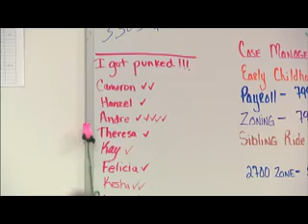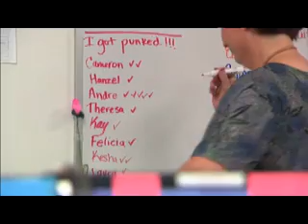TRANSPORTATION HOTLINE PUNKED